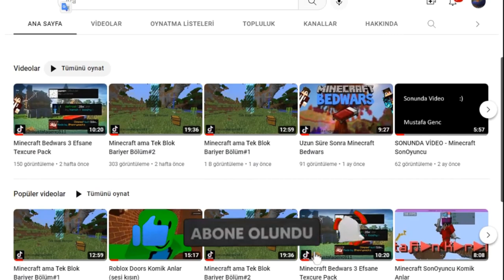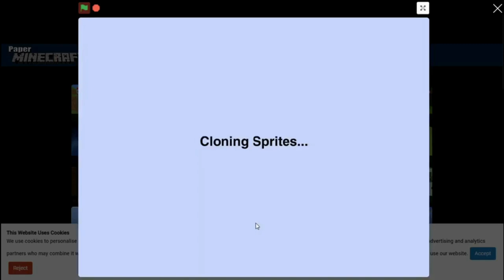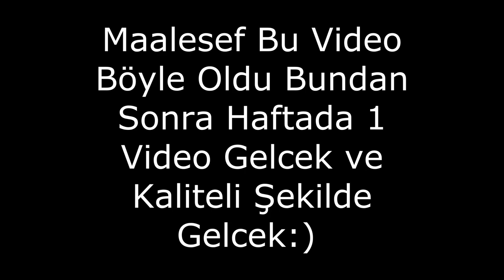Minecraft ın Çakma Bilgisayar Oyunlarını Oynadım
Evet Bugün Minecraft ın Çakma Bilgisayar Oyunlarını Oynadım Videonun Bir Kısmı Eskiden Kalma Bir Kısmıda Dün den Kalma İyi Seyirler Yakında Mükemmel Videolarla Geri Gelicem :)